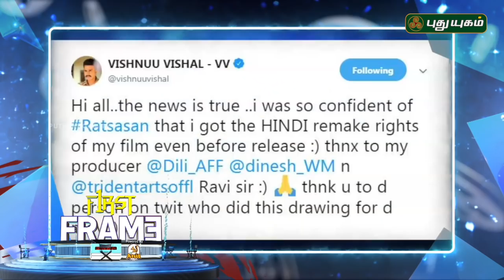Latest கோலிவுட் சினிமா செய்திகள் | First Frame | 13/10/2018